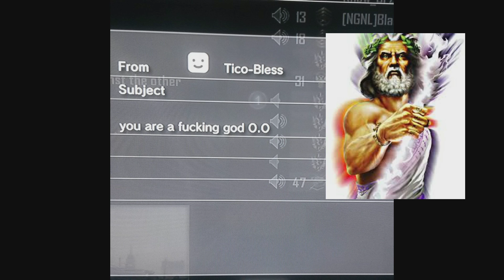PSN: Fan/Hate mail part 3